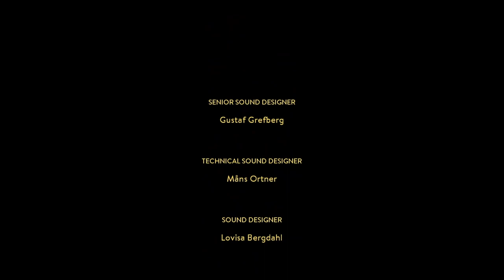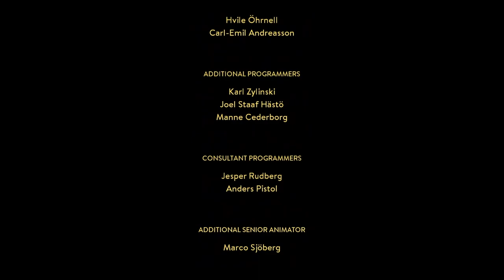Visiting Weird Carol in THE HOSPITAL?! Connect 4 & true love - A Way Out Playthrough Part 4 - FINALE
So the Nature Queens (TM) visit Weird Carol because she's had a weird baby called Froggy but it's a TRAP! Oh my god there are police officers all over the place so sickkkk Leo and stupid Vincent hot foot it outta the neonatal ward.

PHEW

Then we go to a jungle or something to go and give Harvey the 'punch of the donkey' which I think is a Shrek reference.

The finale is full of high stakes and intrigue, so put some hot water in your pot noodle and sit down for however long this episode is. What?! That's quite a long episode isn't it? Forget it.

We really enjoyed playing this game, so leave lots of disappointed comments to encourage us to make more. Or throw packs of butter at us in the street.